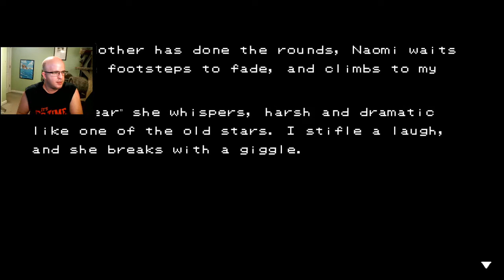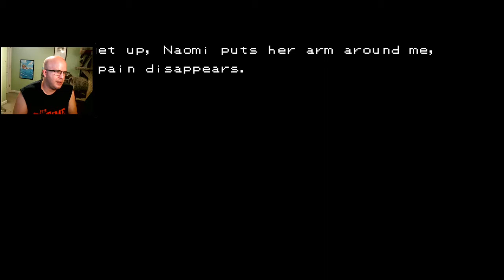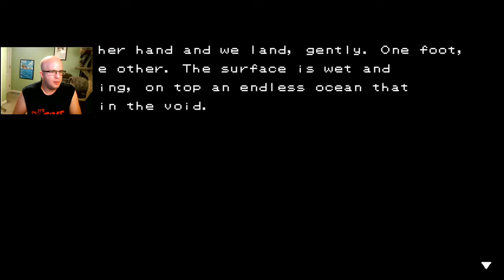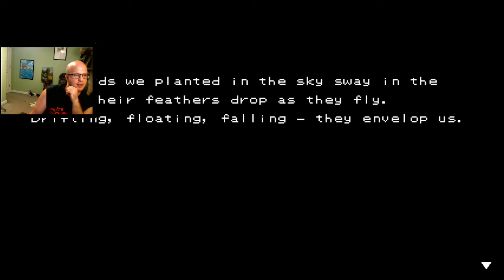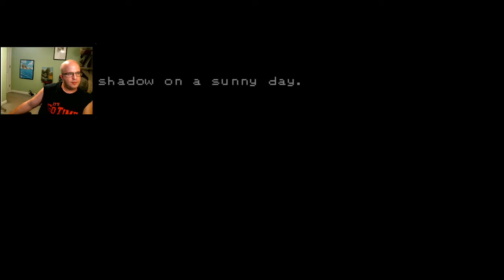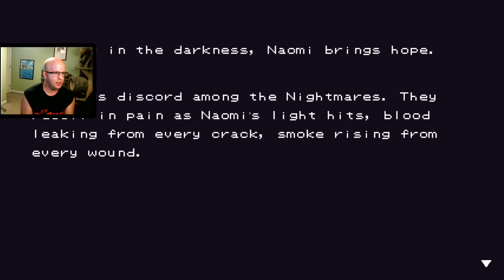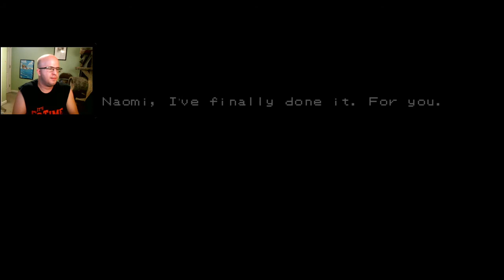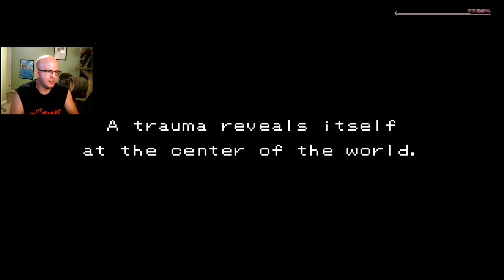Lucah: Born of a Dream | Good-Spirit Plays | (10) Unmasking Nihilism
You have been MARKED, cursed to have your inner demons come to life as vicious Nightmares. After awakening a false god, you must atone. Traverse the hellish realm of dreams, endure the nightmare onslaught, and uncover the strength to accept yourself.